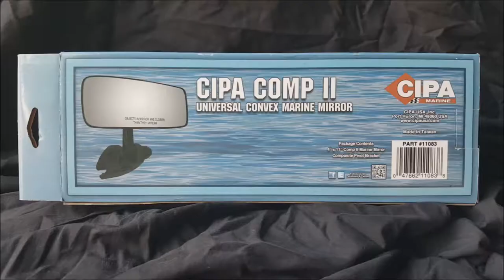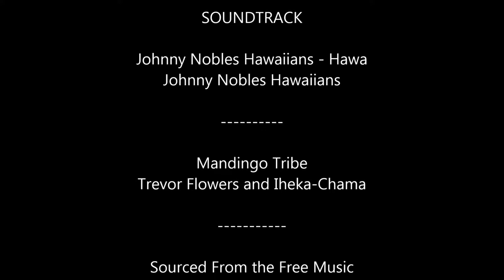Yamaha Jet Boat Hawaii PreView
The Preview video for a You Tube channel Hawaii Jet Boat Adventures.

Scenes include Hawaii, Oahu, Yamaha Jet Boat, SX190, Waikiki, Diamond Head, Kaneohe, Kailua, Chinamans Hat, Sandbar, DIY projects, VHF Radio Standard Horizon, Garmin Echomap GPS, Magma Grill, VHF Antenna, hiking, Manoa Falls.